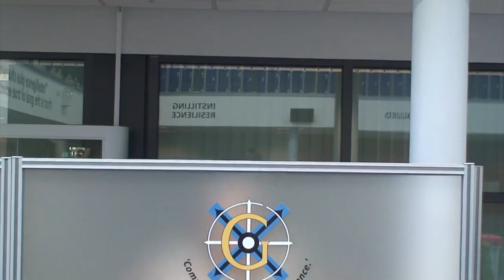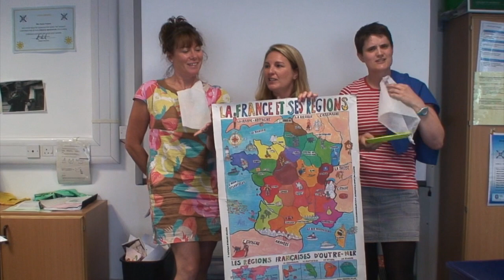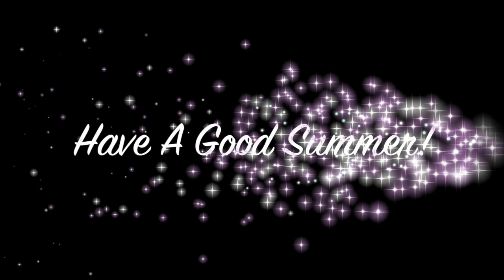End of Term-2018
This video is about End of Term-2018